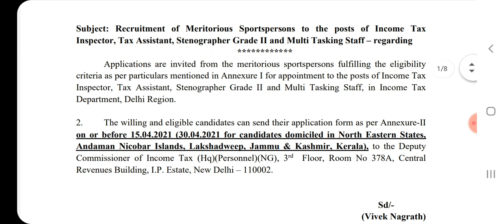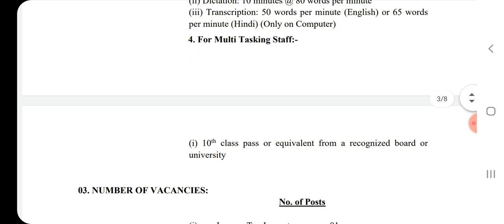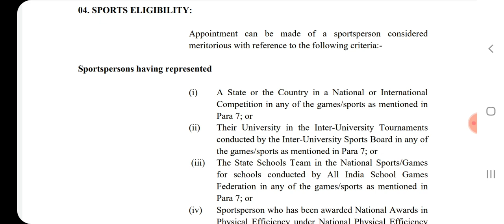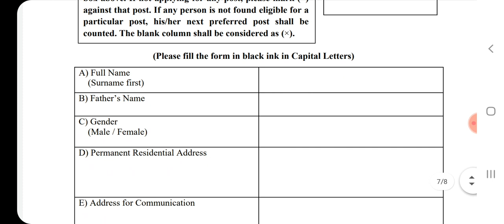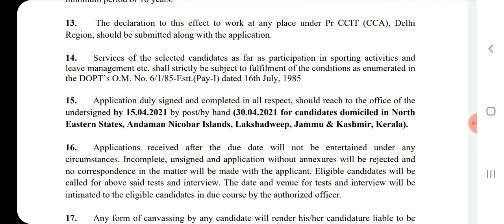Permanent Government Job | Government Jobs 2021 | arasuvelai 2021 |government jobs 2021 in tamilnadu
Government JOBS 2021 | arasuvelai 2021 | tn govt jobs 2021 | government jobs 2021 in tamilnadu | government jobs 2021 tamil | latest government jobs 2021 | Permanent Government Job

government jobs 2021 in tamilnadu is an TN government jobs notification latest updates  provided. government jobs 2021  is a dream for many aspirants.  arasuvelai 2021 is to make the students dream  (getting Government jobs ) achieve we are providing all government jobs 2021 notifications.

government jobs 2021 has an huge  vacancy . So immediately after the government releases the official latest govt jobs 2021 notifications.

government jobs 2021 tamil is dream for getting arasuvelai 2021 tamil we are  uploading  new government jobs  without  exam  recruitment. people generally think that all Government jobs 2021 in tamilnadu and Permanent Government job  and latest government jobs 2021 can be fullfill recruitment only based on exam .

Govt job vacancy 2021 it is not true many today government job vacancy in tamilnadu  fullfill their job vacancy only based on interview without any exam. Even in some job vacancy 2021 there is not even an interview will be conducted for  jobs today tamil selection of candidates.

Govt jobs 2021 Only based on the mark they select students for tamilnadu government jobs 2021.

today government job vacancy in tamilnadu jobs mostly taken  freshers for their recruitment.  so final year students  2021 passed out students are also eligible to apply for the tn govt jobs 2021 in tamil  and central government recruitment. Freshers  government jobs | tamilnadu government jobs 2021 | tn govt jobs 2021 | government jobs 2021 | government jobs 2021 tamil | government jobs 2021 in tamilnadu

latest government jobs 2021  recruitment based  not only on interview process but also through merit list by mark based recruitment . tn govt jobs 2021 recruitment also based on the experience .

 tn govt jobs 2021 | Tamilnadu govt jobs 2021 in tamil if u are experience based on the experience certificate from private company u can directly join the government jobs 2021 in tamilnadu recruitment without any exam and get high salary.

tn govt jobs 2021 in tamil  we are teaching u  step by step  procedure how to apply for government jobs 2021 . so dont miss it .

2021 government jobs tamil recruitment process and application done completely by online method itself . But some government jobs 2021 tamil application done through post itself and interview process done  jobs today tamil at the particular place itself .

govt job vacancy 2021 people choose which is best ( tn government job ) suit for them personally . stay connect with our channel to find all tamilnadu government jobs 2021 with or without exam .

government jobs 2021 in tamilnadu all the best for everyone who are applying for the latest govt jobs 2021 job recruitment .

arasuvelai 2021 tamil  release new job notification daily as soon as government jobs 2021 releases official notification and application we will upload in our channel.
 arasuvelai 2021 is an dream of many aspirants  will come true for you this year . government jobs 2021 has many job recruitments.

2021 government jobs tamil has no exam in many notifications instead  jobs today tamil only direct recruitment based on interview only.

government jobs 2021 tamil is mainly focused by many aspirants  but you are the best of it.

tamilnadu government jobs 2021 is clearly explained in our channel. so dont worry about  government jobs 2021 notification step by procedure for applying for  government jobs 2021 in tamilnadu all details .

tamilnadu government jobs 2021 | tn govt jobs 2021 | government jobs 2021 | government jobs 2021 tamil | government jobs 2021 in tamilnadu | govt jobs 2021 | job vacancy 2021 | latest govt jobs 2021 | latest government jobs 2021 |

arasuvelai 2021 | arasuvelai 2021 tamil | 2021 tamil | 2021 government jobs tamil | 2021 govt job vacancy | today government job vacancy in tamilnadu |govt job vacancy 2021 | tn govt jobs 2021 in tamil  | jobs today tamil